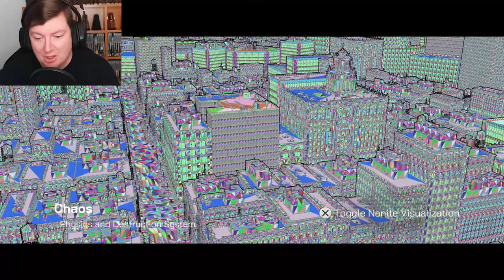Wake Up Sigma - THE MATRIX AWAKENS - UE5 TECH DEMO